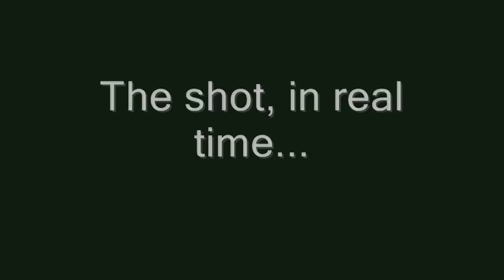12 Gauge Birdshot Vaporizes Water Bottle, can see pellets in flight, high speed camera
Shot a taped up water bottle with #8 birdshot, filmed at 600 frames per second.
Winchester 1200
Casio EXF1